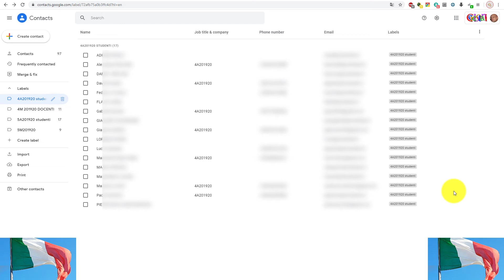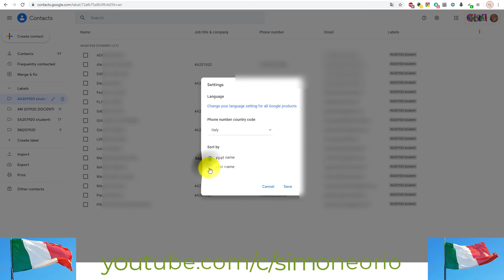💪 COME ELENCARE IN ORDINE ALFABETICO 👈